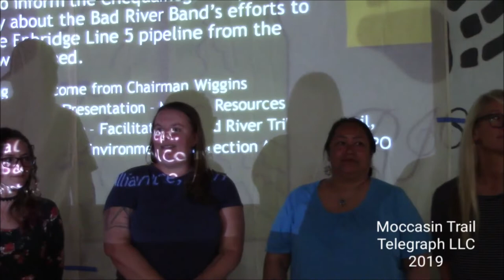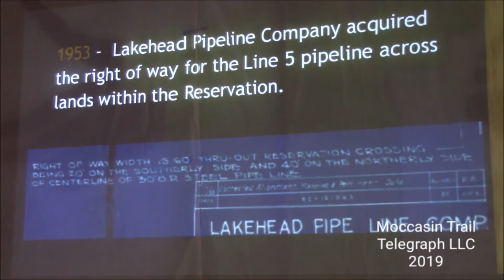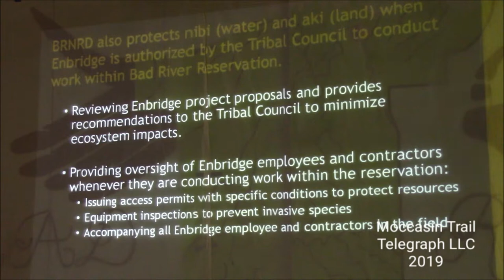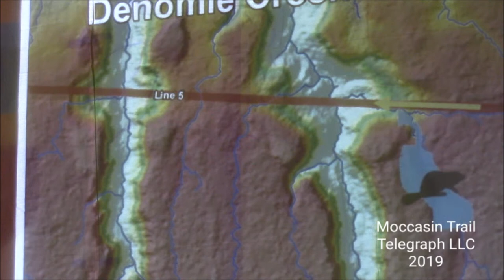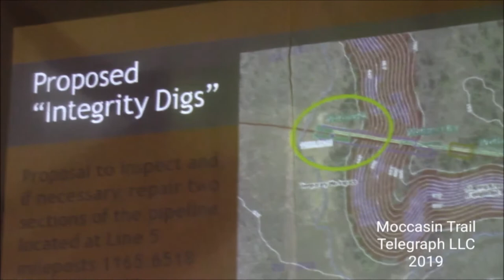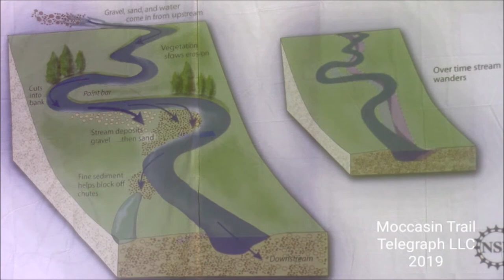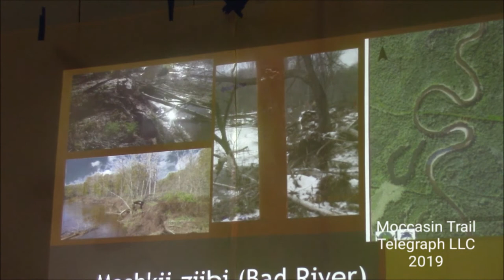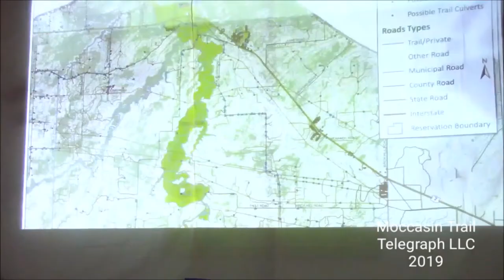Naomi Tillison 6 20 19 WM Pt 2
Naomi Tillison  BR Natural Resource Director, outlines the impending disaster from Enbridge Line 5 at the Bad River Meander.